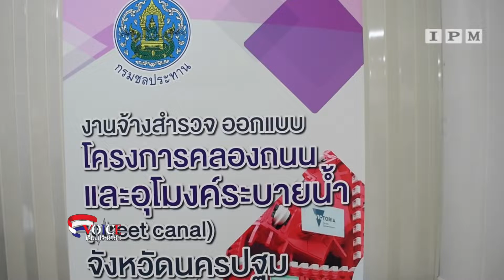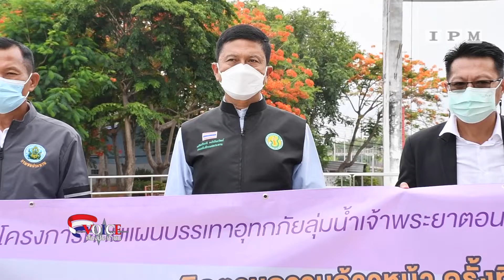กรมชลประทาน ลุยแก้น้ำท่วมเดินหน้าโครงการคลองถนนและอุโมงค์ระบายน้ำ จ.นครปฐม